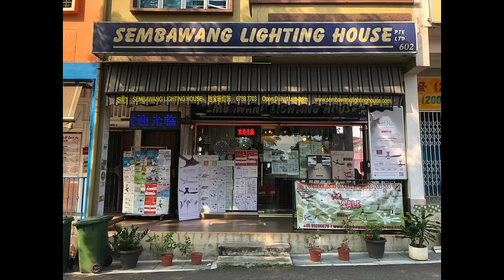LED lights - Sembawang Lighting House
Founded in 1997, Sembawang Lighting House (SLH) is known for its good service and reliable lighting. Professional and fast installation is done by a team of local electricians. Our lights are easy to replace. They are assembled and tested before delivery.

SLH carry lighting fixtures for home use. Range include ceiling lamps, dining lamps, crystal chandeliers, pendant lamp, wall lamp, recess downlight, track lights. Welcome in store to find out more! Only 1 branch beside Sembawang Shopping Centre

Address: 602 Sembawang Road Singapore 758458 (shophouse beside Sembawang Shopping Centre)